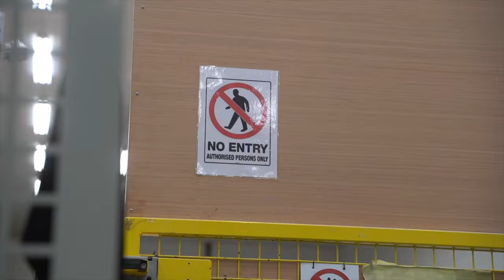Bros Torque Supercars AJ & Curtis Pritchard visit Envisage Group and Drive the Healey by Caton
An exciting day for Envisage when AJ & Curtis came to visit for a tour of our facilities and for a test drive of the Healey by Caton.